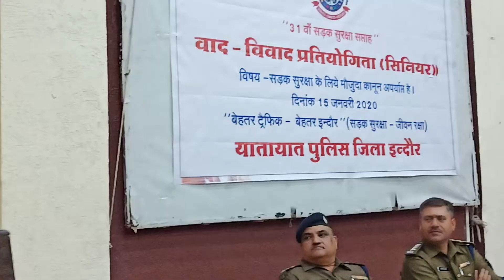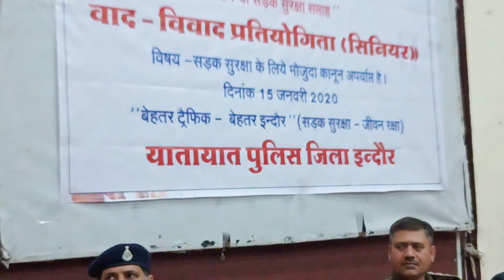जरूर देखें - इस बच्चे की बात हर किसी को सड़क सुरक्षा के लिए सोचने पर मजबूर कर देगी।